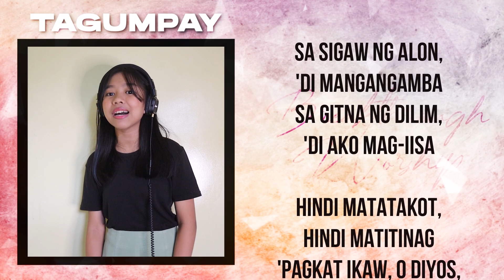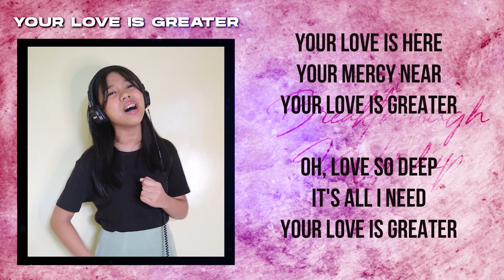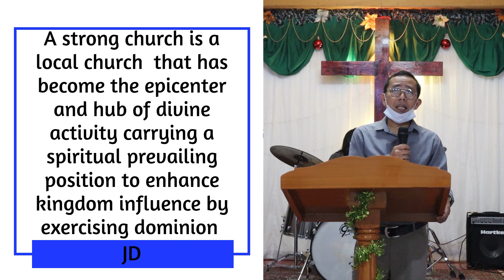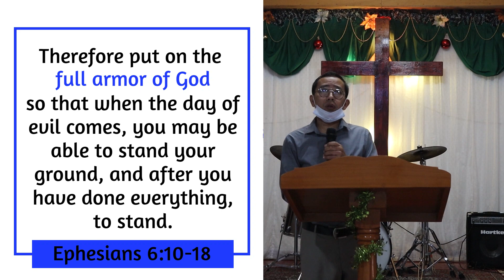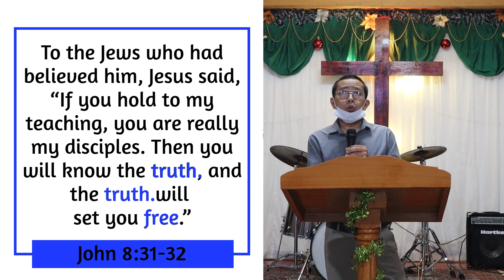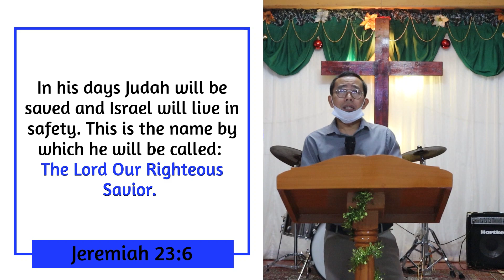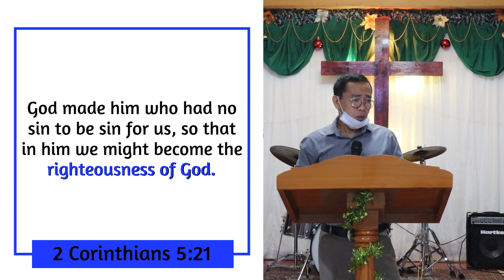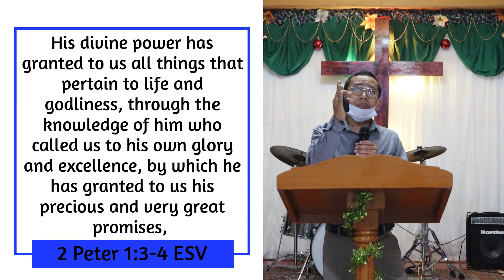Understanding Your God-Given Destiny Part 16 | JFBC Online Worship Service | 10-11-2020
Online Worship Service from Jesus the Faith Builder Church

Streaming LIVE from our YouTube Channel: 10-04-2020 | Sunday | 05:00 PM

TOPIC: Understanding Your God-given Destiny Part 16

Invite someone to watch and join this experience with you by tagging their names and clicking “Share”. You never know who in your feed may need to hear today’s message.